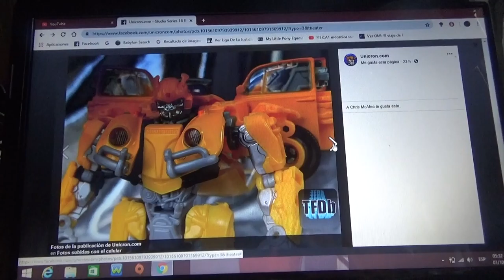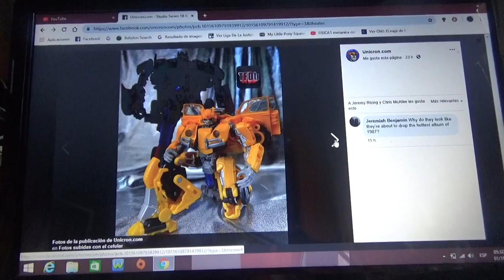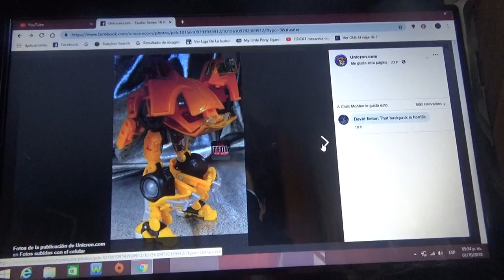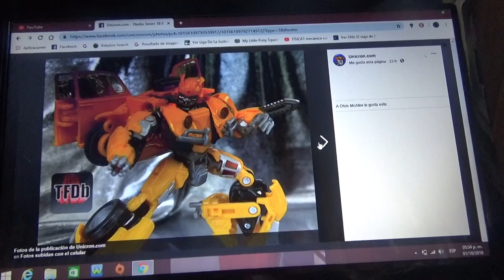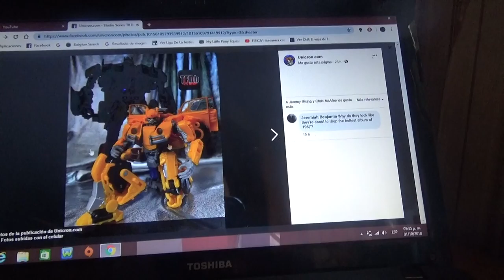mas imágenes oficiales de Studio Series Bumblebee VW Beetle